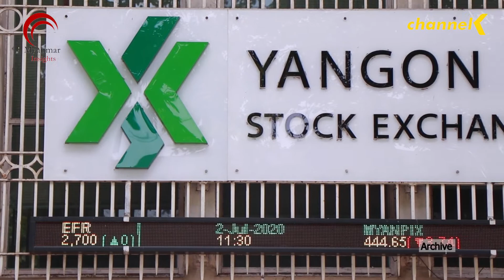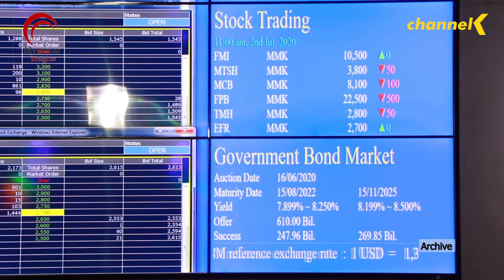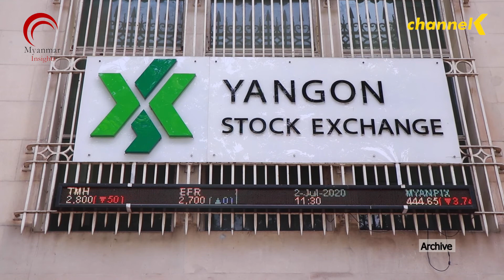၂၀၂၁ ခုနှစ်မှာ ရန်ကုန်စတော့အိတ်ချိန်ကို စာရင်းဝင်ကုမ္ဗဏီ ၃ခုကနေ ၆ခုအထိ ထပ်မံဝင်ရောက် လာနိုင်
၂၀၂၁ ခုနှစ်မှာ ရန်ကုန်စတော့အိတ်ချိန်ကို စာရင်းဝင်ကုမ္ဗဏီ ၃ခုကနေ ၆ခုအထိ ထပ်မံဝင်ရောက် လာနိုင်

ရန်ကုန်စတော့အိတ်ချိန်းကို ၂၀၁၆ခုနှစ်ကစတင်ပြီး ပထမမြန်မာ ရင်းနှီးမြှုပ်နှံမှု ကုမ္ပလီမီတက် FMI, မြန်မာသီလဝါ အက်အီးဇက် ဟိုးဒင်းပတ်ပလစ်လီမီတက် MTSHနဲ့ မြန်မာနိုင်ငံသားများဘဏ်လီမိတက် MBCစတဲ့ ကုမ္ပဏီ ၃ခုနဲ့ စတော့ရှယ်ယာအရောင်းအဝယ်တွေ ပြုလုပ်ခဲ့တာပါ။ အခု ၂၀၂၀ခုနှစ်မှာတော့ စာရင်းဝင်ကုမ္ပဏီ ၆ခုအထိ တိုးပွားလာခဲ့ပြီးဖြစ်ပါတယ်။ လာမဲ့ ၂၀၂၁ခုနှစ်မှတော့ ရန်ကုန်စတော့အိတ်ချိန်းမှာ စာရင်းဝင်ကုမ္ပ၃ခုကနေ ၆ခုအထိ ဝင်ရောက်လာဖို့ရှိတယ်လို့ ရန်ကုန်စတော့အိတ်ချိန်း အကြီးတန်းအမှုဆောင်မန်နေဂျာ ဦးသက်ထွန်းဦးက ပြောပါတယ်။